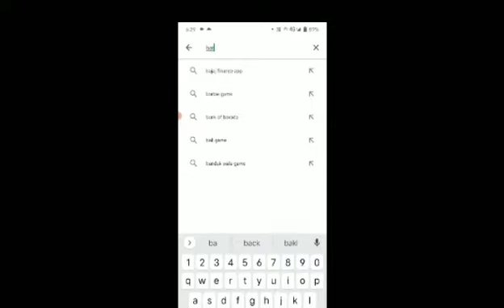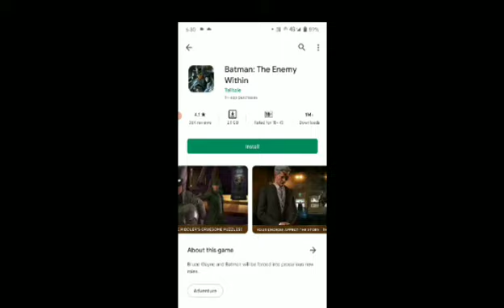Batman ka android game 🎮•is game jaise graphics kahi nahi milenge 😀😍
hi guys
aaj ki is video main hum baat karne waale
hai

Batman ke game ki
main bata du is game jaise graphics
aapko kahin nahi milenge

toh main umeed karta hu
ki aapko yeh video pasand aaye
 agar aapko yeh video pasand aaya toh
please is channel ko support karo

milte hai agli baar
agli video main